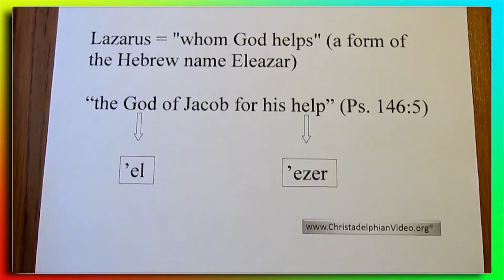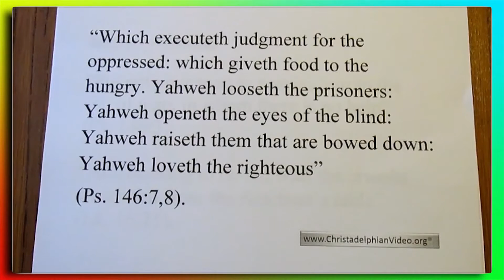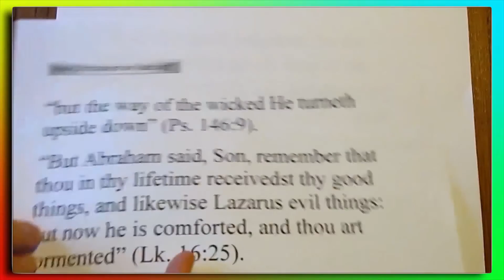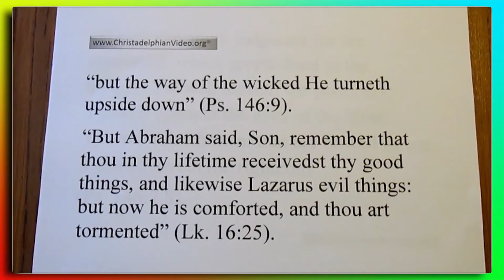Spiritual Comparisions Psalm 146 and the parable of Lazarus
joshua and elijah